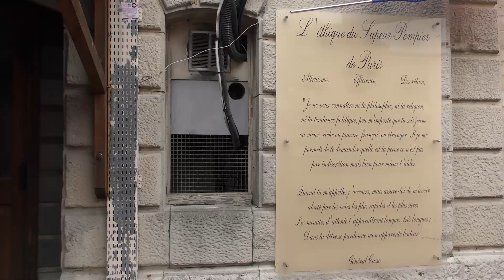Remise des casques BSPP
Cérémonie de remise des casques BSPP au Fort de Villeneuve Saint Georges  le 29 octobre 2021